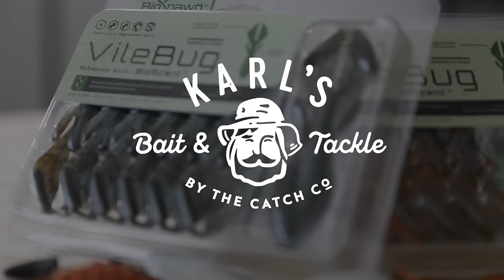In-Depth Look At An UNUSUAL Soft Plastic | UNDERWATER Footage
The newest genetically engineered bait from BioSpawn is redefining the creature bait category. A perfect flipping bait, the body has flanged claws for enhanced action when trailing a jig or Texas rigged. The collapsible body slots along the ribs create air bubbles, ideal for dragging along the bottom on a Carolina Rig, or hopping on a wobble head. This artificial life form comes in several colorways and will stimulate strikes from predators in a diverse range of presentations. The veined, segmented body was crafted with detail to resemble the creatures big, trophy bass feast on!